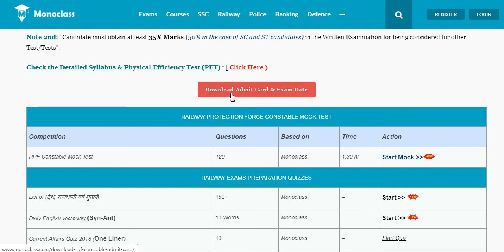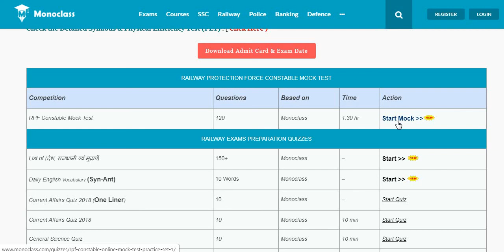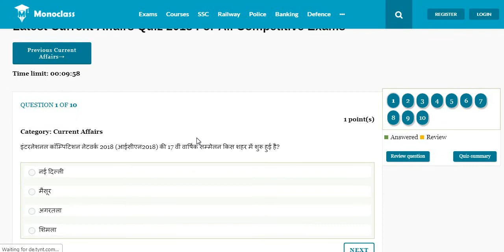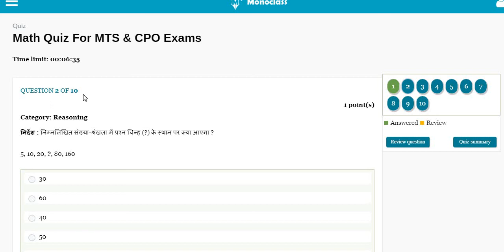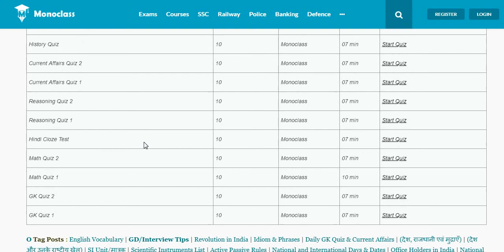RPF Constable Mock Test 2018 | RPF Free Online Practice Sets